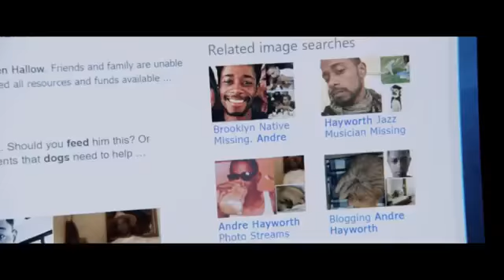Musical Scrapbook (All Versions) Part 1048